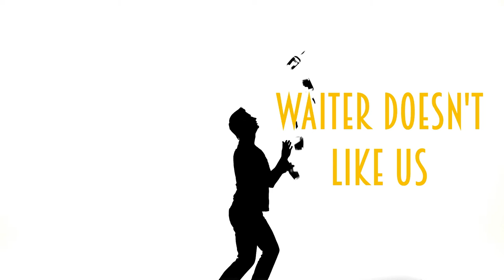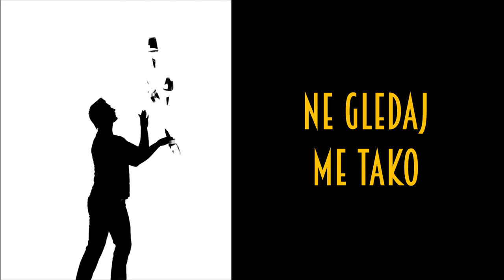Električni orgazam - Konobar (Official lyric video)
Električni orgazam - Konobar
Album: Električni orgazam
40 GODINA NOVOG VALA 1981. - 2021.

Glazba: Đukić Ljubomir
Tekst: Đukić Ljubomir
Aranžman: Električni orgazam
Video produkcija: CroRec Digital